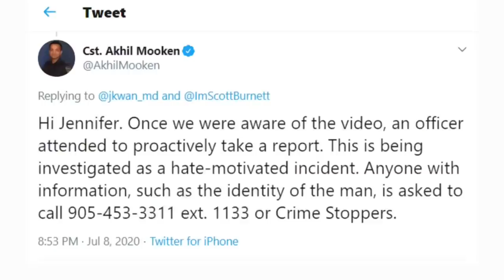Man's anti-mask rant becomes racist tirade in Ontario grocery store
Police are investigating an incident where a man was caught on video making a racist rant in an Ontario grocery store after refusing to wear a mask.